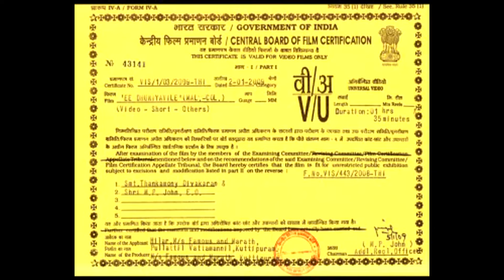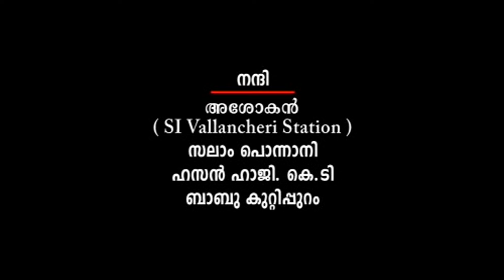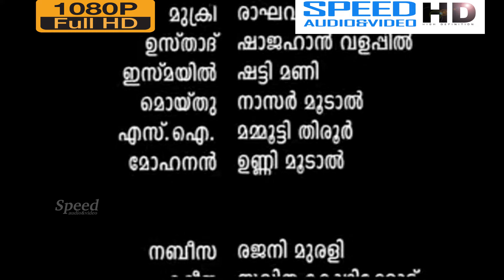ee dhuniyavil malayalam teli film | ഈ ദുനിയാവിൽ | malayalam comedy movie | latest upload movie 2016